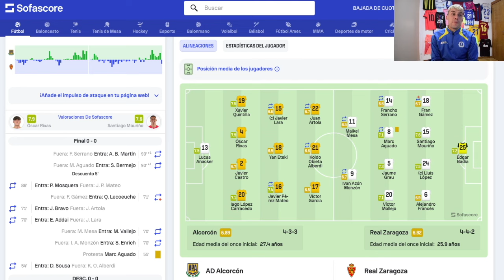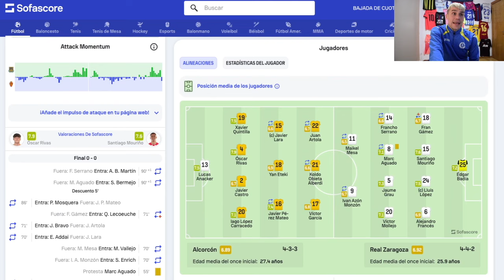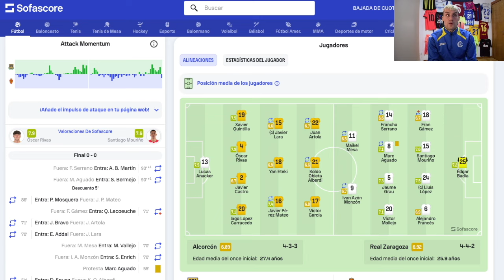AD ALCORCÓN 0-0 REAL ZARAGOZA || EMPATE ENTRE BOSTEZOS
• Página de Facebook: Balon Al Espacio